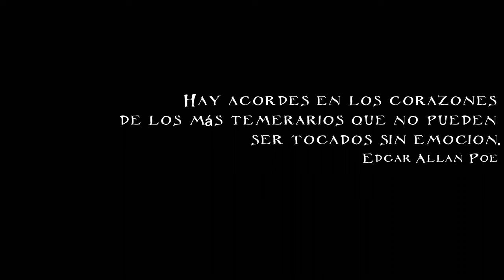CORAZON DELATOR cortometraje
Nuestra adaptación del cuento del estadounidense, Edgar Allan Poe, "El Corazón Delator" escrito en 1843, en el cual, se narra el descenso a la locura por parte del protagonista (interpretado por Facundo Duarte), por querer asesinar al "Viejo" (Gabriel D. Martínez) por temerle a su mirada maligna. Al asesinarlo, y puesto bajo presión por unos oficiales, el corazón del "viejo" desde el más allá, delata el pecado del protagonista.
Dirigida y adaptada por:
Gabriel D. Martínez
Asistentes de dirección:
Elias Duarte
Luis Casas
David Barceló
Técnico de sonido:
David Barceló
Actúan:
Facundo Duarte
Gabriel D. Martínez
Shamel Brutti
Luis Casas